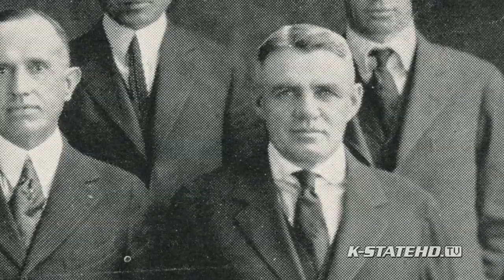K-State 150th Celebration | 1920-1929 Era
In celebration of Kansas State University's 150th anniversary... K-State Athletics looks back at the 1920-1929 Era!